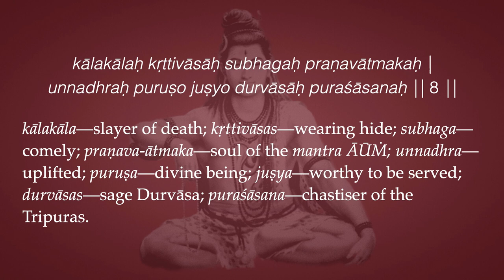Śrī Śiva-sahasranāmam 8—The Slayer of Death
Namaste 🙏🏼 So this is another amazing verse. Let's get right into it. Kālakāla means the slayer of death. Kāla also means time as well as death. So Śiva is the death of death. How is that? We still have to die, even we could be the greatest devotees of Shiva. We have to go through the death of the external body, the food body, the meat body; but if we become a great devotee of Shiva, he will save us from having to go through the annihilation of death because our identity will no longer be rooted in the physical body. Instead, it will be anchored in our devotion to Śiva in whatever form.